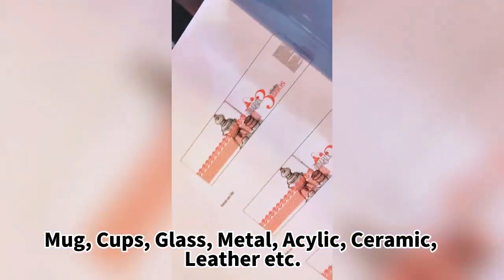60cm uv dtf printer for sticker printing